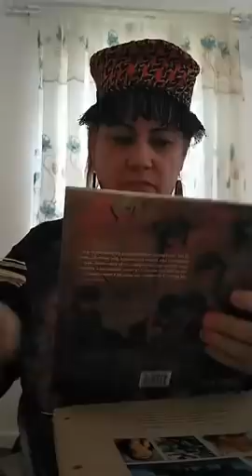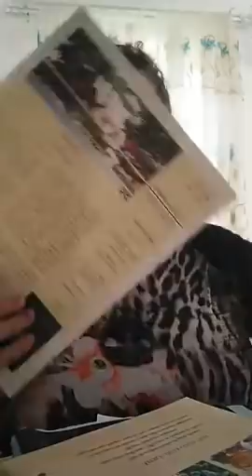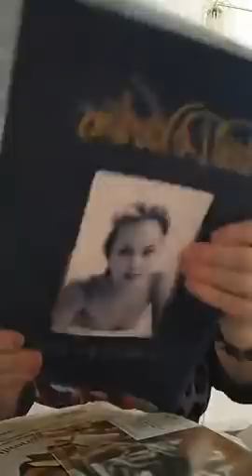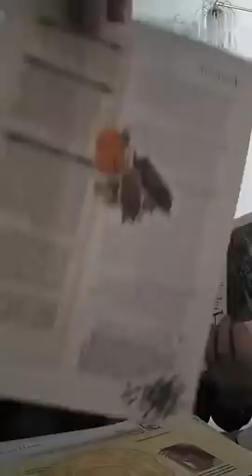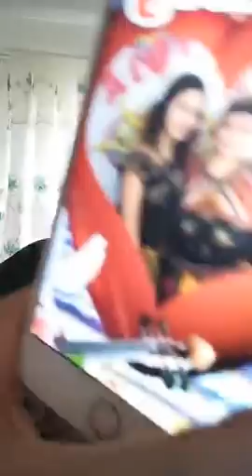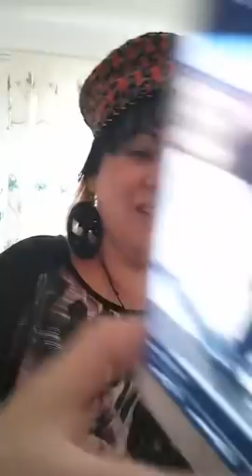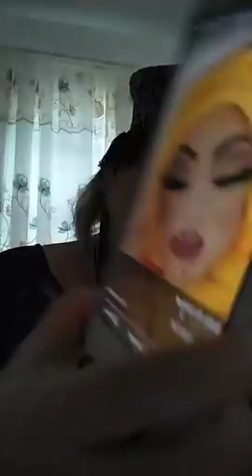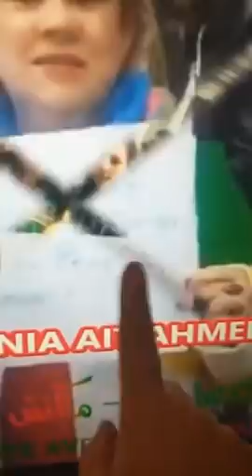SONIA ET SES ARCHIVES